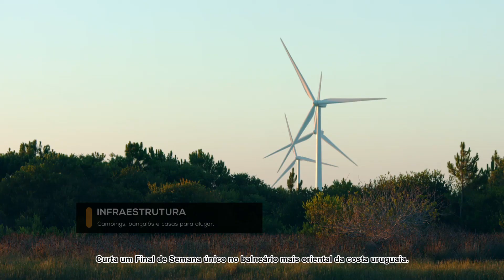FINAL DE SEMANA NA BARRA DO CHUY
O balneário localizado no ponto mais ao leste do Uruguai espera por você.
A barra do Chuy se encosta sobre o Oceano Atlântico e é a primeira imagem de nossas costas para a pessoa que vem do Brasil.
Seu parque aquático, único na região, assegura diversão e adrenalina em um ambiente seguro e com os serviços necessários.
A beira do arroio oferece um remanso para contemplar a paisagem de suas margens ou para realizar esportes náuticos ou pesca esportiva, além de passeios pelo curso de água.
Curta um Final de Semana único no balneário mais oriental da costa uruguaia.